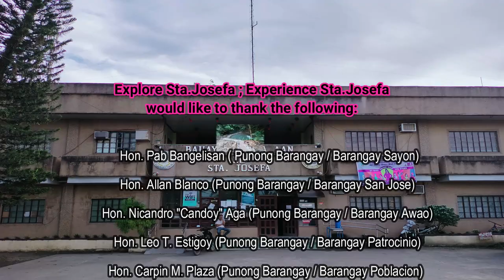Explore Sta Josefa ; Experience Sta Josefa